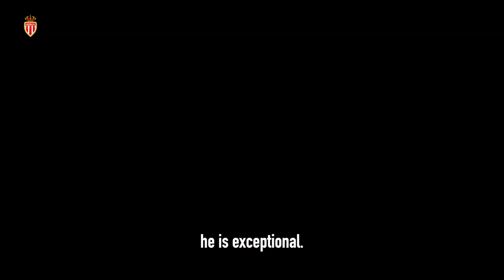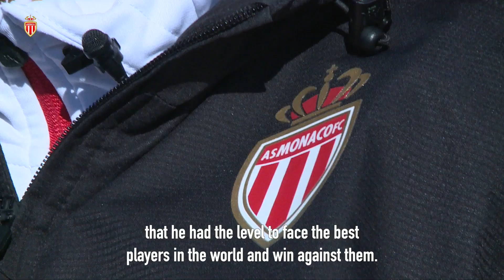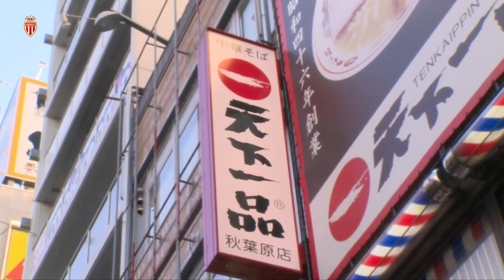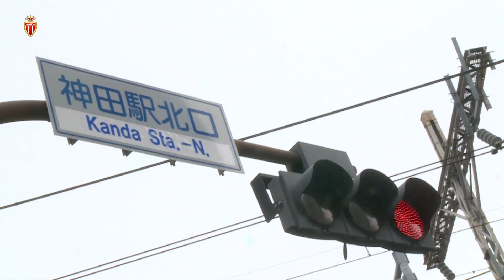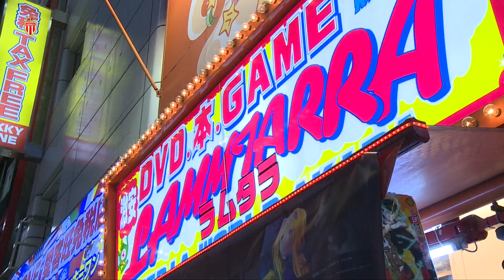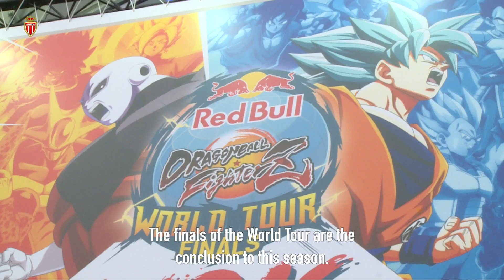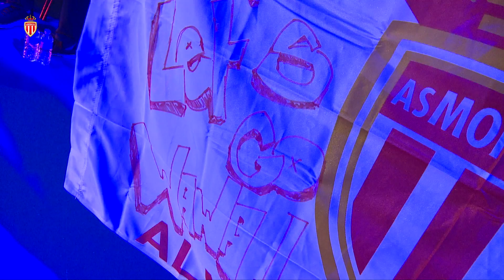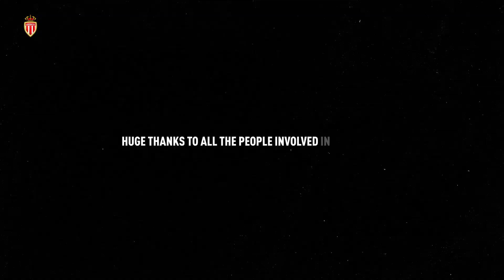LET'S GO WAWA - Future is now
Marwan aka WAWA is one of the youngest player on Dragon Ball Fighter Z. While only aged 18, his history has nothing to envy to other competitors. Let's focus on this young rising star.

Marwan alias WAWA est l'un des plus jeunes joueurs français de la scène Dragon Ball Fighter Z. A peine âgé de 18 ans aujourd'hui son parcours a de quoi en faire pâlir plus d'un. Retour en images sur l'ascension de ce jeune Champion en devenir.